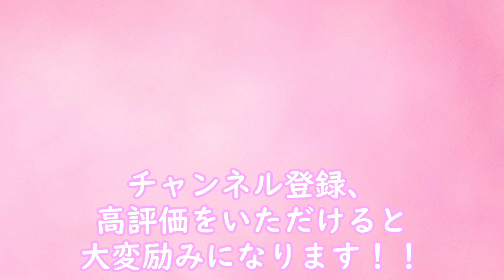４か月の赤ちゃんが未知との遭遇！初めての羊さん猫さん！パパからのプレゼントでテンションマックス♪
娘が羊さんと猫さんとエンカウント！！！
興味津々でした！
おかあさんといっしょのおもちゃを買ってあげたらテンションマックス！ｗ
呼び込み君ミニも気に入ったようです。

８月頭から我が家が本当に多忙＆夏風邪で、更新がコンスタントにできずに大変申し訳ございません。
今回も皆様の見やすい時間を逃してしまい申し訳なく思っています。
見やすい時間でいいので、見て頂けますと幸甚です☆

娘もお出かけに慣れてきたため、少しずつお出かけ動画を撮影できればと思います♪
また、成長の記録として、日常の娘の様子も投稿できればと思います！
娘が嫌がったら非公開にしますけどねｗ

ちょっぴり動画編集も慣れてきましたが、
まだまだ精進いたします☆
どうか温かい目で見守っていただけると嬉しいです。

ポチっと押していただけると、動画の視聴がしやすくなりますよ☆彡